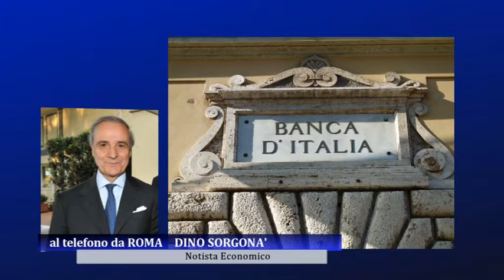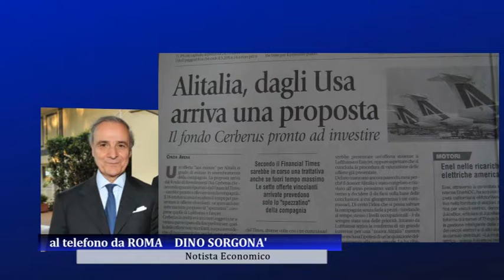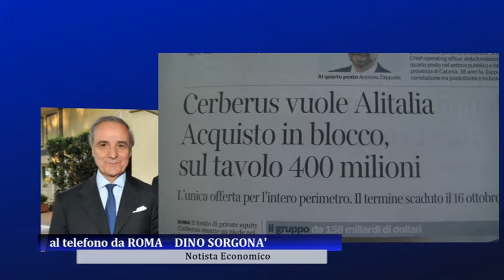Visco verso la riconferma: il caso Bankitalia e Draghi, l'analisi di Sorgonà